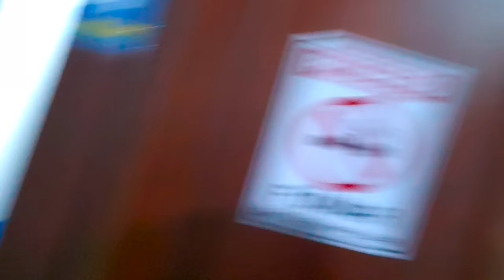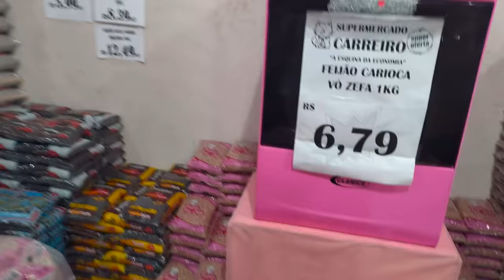01 - FUI PRA FESTA DE RODEIO NUMA ILHA - Fubá online